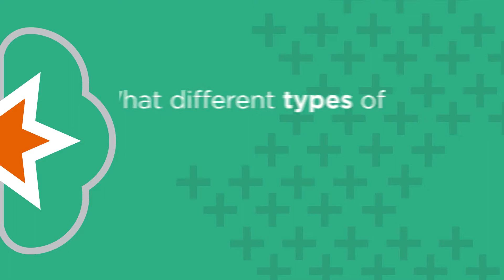On With Life Concussion Clinic - Headaches